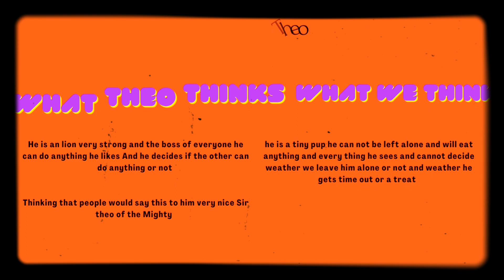Exclusive footage ….including licking socks and more